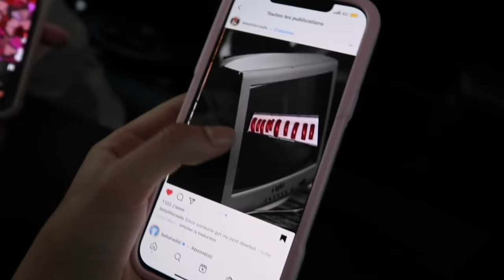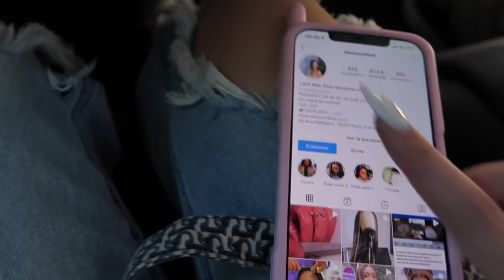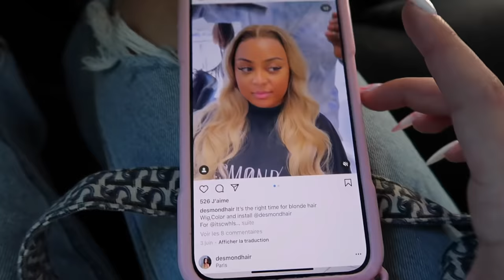J’AI DÉPENSÉ 1000€ POUR GLOW UP (24H TRANSFORMATION EXTREME D’APRÈS RUPTURE)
J’ai kiffé filmer cette vidéo j’espère qu’elle vous plaira autant que moi omggg

Pose moi ta question en commentaire! Quoi de 9? Je veux tout savoir en commentaire, aujourd’hui on discute! Dis moi tout en commentaire je réponds au maximum même si ça n’a rien à voir avec la vidéo, racontez moi toutes vos histoires ahaha!!❤️⤵️